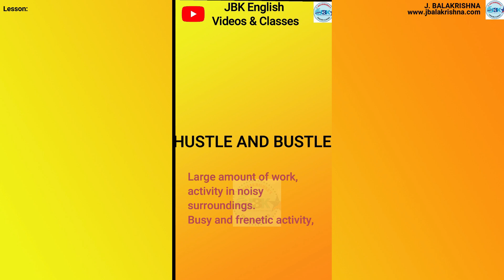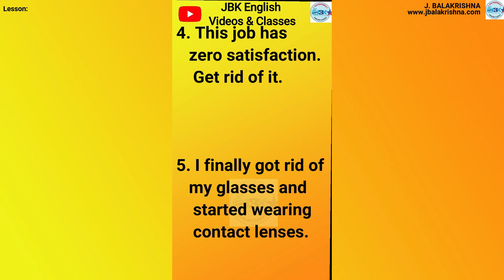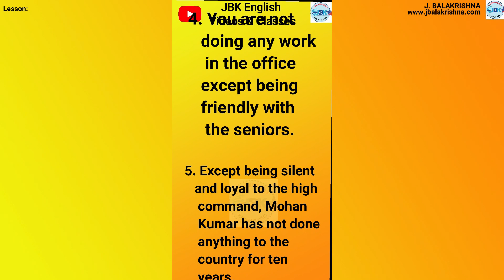Learn English in One Minute - 3 ( In Telugu ) by JBK English Videos and Classes.